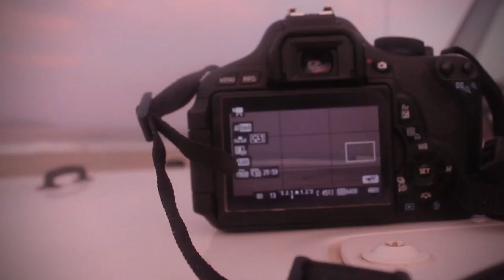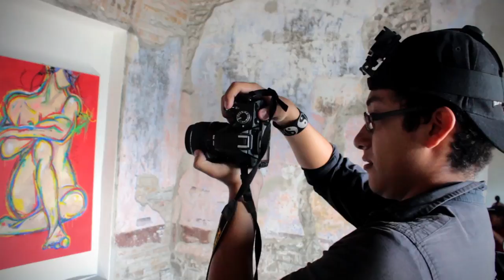Let's Live - Go pro Hero 4 - Smile & Shoot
LifeGoals Documenta tu vida // Document Your life
Jay Alvarrez & Alexis Reneg Style Video

Parte de lo que hice en Marzo y abril del 2016 espero te guste.